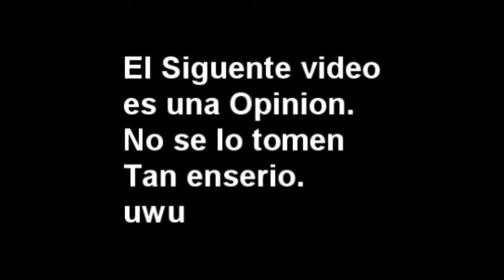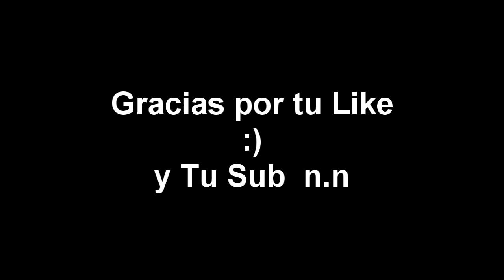[35] | Crítica a Iron Man 2 (2010) [Disney Plus]